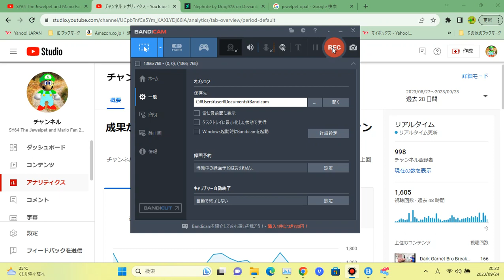Dark Puyo Bro Says Yes Bowser.EXE/Grounded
Requsted By: @BrianFan7650